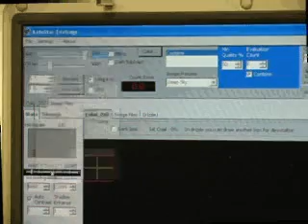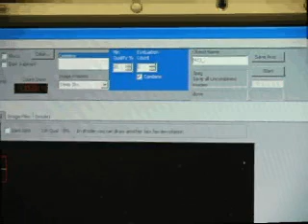Meade DSI Envisage Tutorial - Part 7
How to capture your images in the Envisage software.